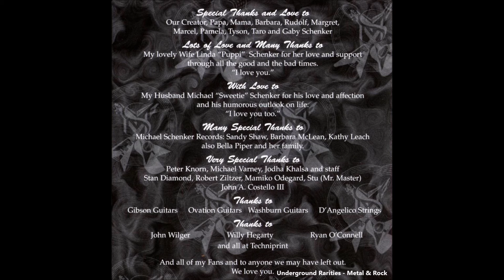M̲i̲chael S̲ch̲enker - T̲h̲ank Y̲ou W̲ith O̲r̲ch̲estra (1998) [Full Album]